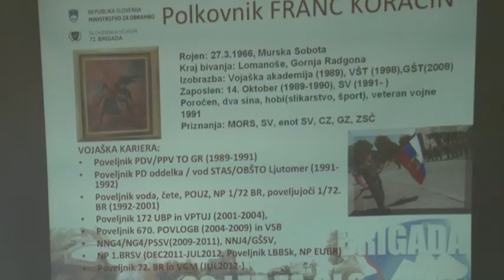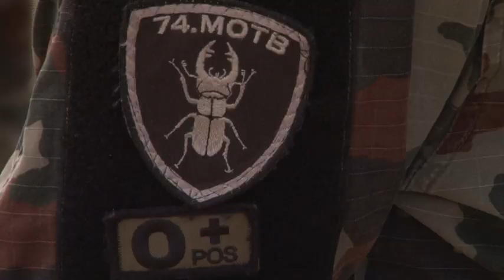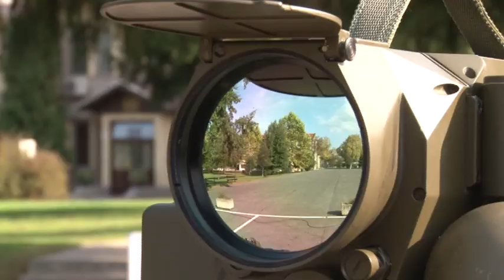Slovesnost ob menjavi kontingentov Slovenske vojske - minister Aleš Hojs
V postroju so stali pripadniki in pripadnice 25. kontingenta, ki so se pred dnevi vrnili iz mednarodne operacije sil KFOR na Kosovu, ter pripadniki 18. kontingenta v silah ISAF, ki bodo v začetku oktobra odpotovali v Afganistan. 5. oktober 2012